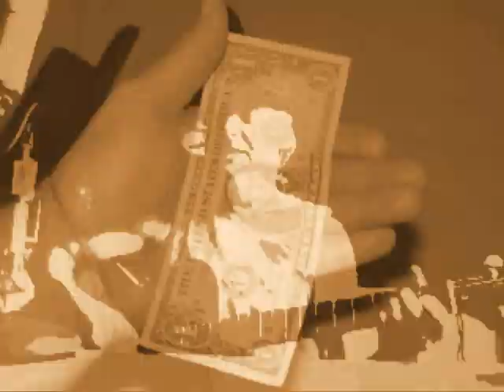don't ease me in